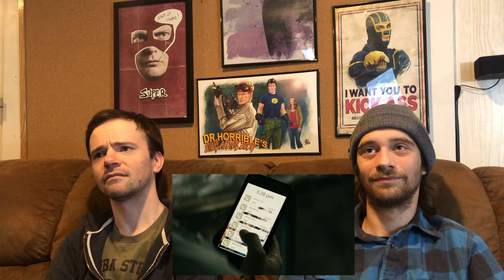THE BOYS Season 1 Episode 2 "Cherry" Reaction/Review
Episode description:
The boys watch the second episode of The Boys. This is the one where things really blow up.